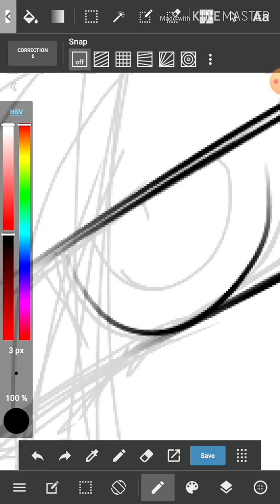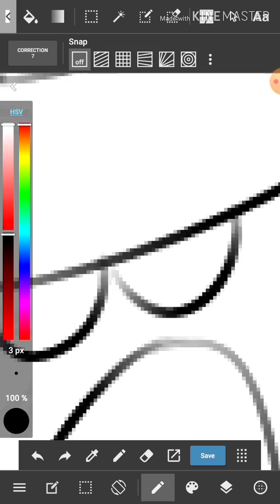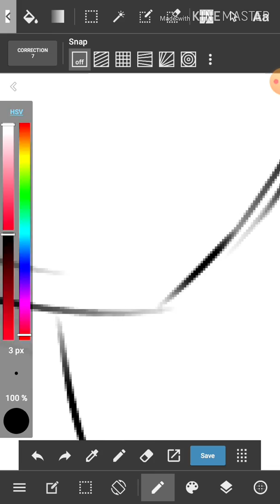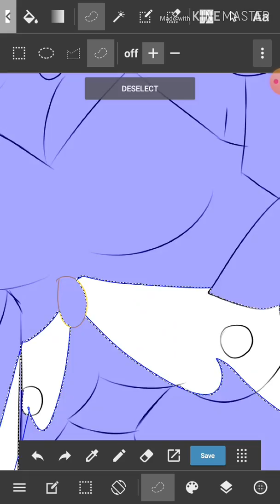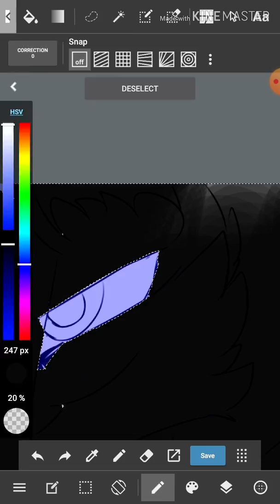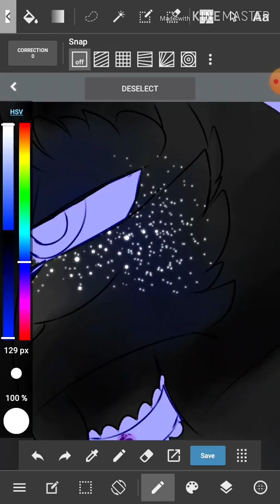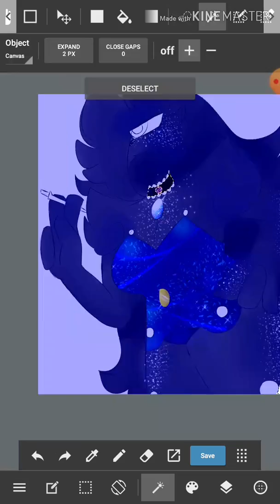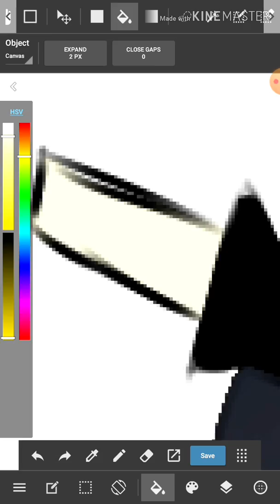Art Trade uwu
No, this doesn't mean I'm going to to do it with just anyone, I'm doing it with a specific person